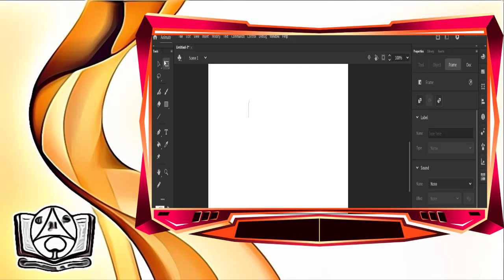CHS- Service work- 5 - Portrait of one of our E-Portfolio presenter's